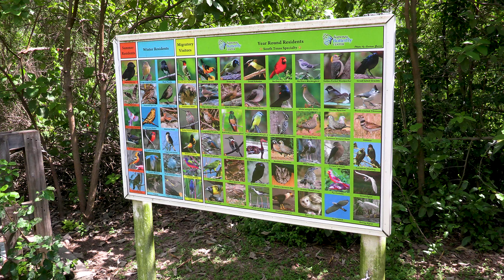The National Butterfly Center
Our 1st visit here. We absolutely loved it. You will be absolutely amazed at the birds and butterflies you will see! I recommend highly if you are in south Texas stop by and visit!
National Butterfly Center